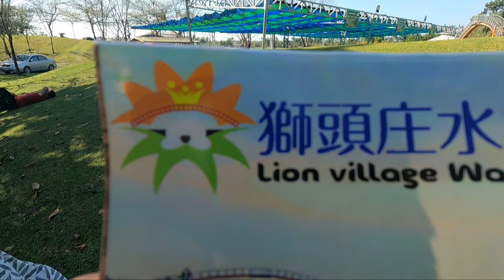Lion Village Water Farm,獅頭庄-水農場, Taiwan Travel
An excellent place to drop by when you visit Kenting, Your kids will enjoy the site for sure.

Location:
925, Pingtung County, Sinpi Township, Yanshan Rd, 185線57K處